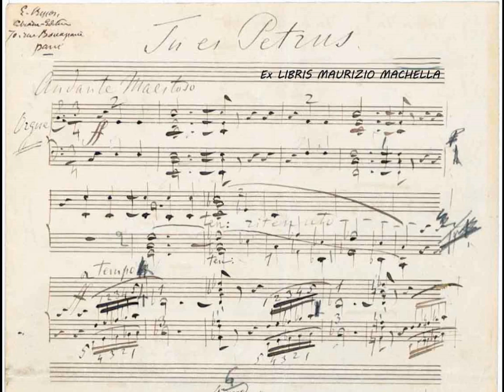F. Liszt (1811-1886): Inno del Papa: "Tu es Petrus. Pasce agnos meos"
Hymne composé par F. Liszt (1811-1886)
exécuté au 18centième anniversaire du Martyre des S.ts Apôtres Pierre et Paul, // en 1867 à Rome. édition originale pour orgue seul (conforme au manuscrit autographe) 1867.